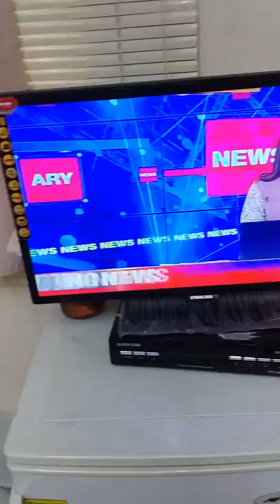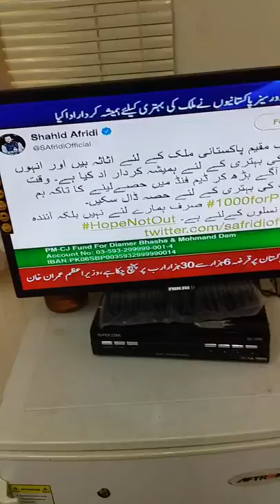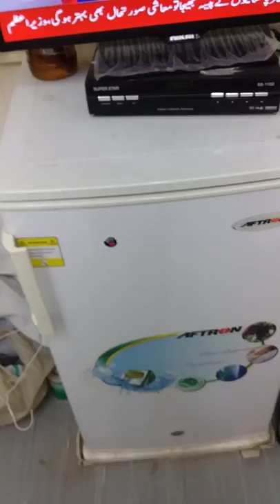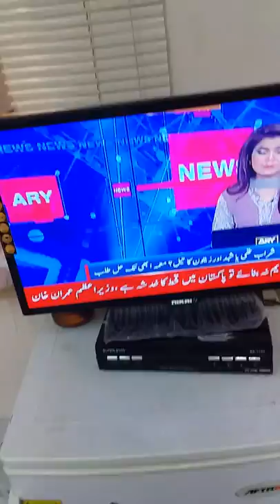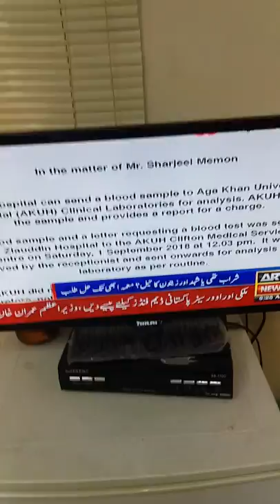dam songs afzal cheema 00971561115367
afzal cheema song